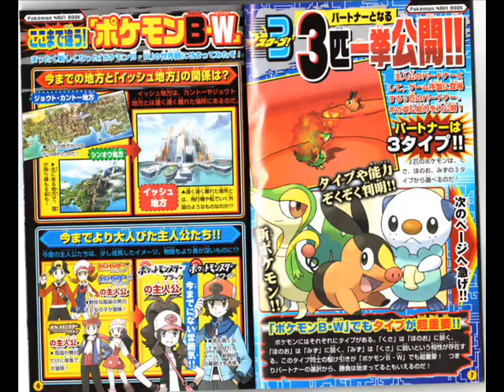NEW Generation 5 Pokemon!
in order of appearance:
Zoroark, Zorua, Tsutaaja (Japanese), Pokabu (Japanese), Mijumaru (Japanese)